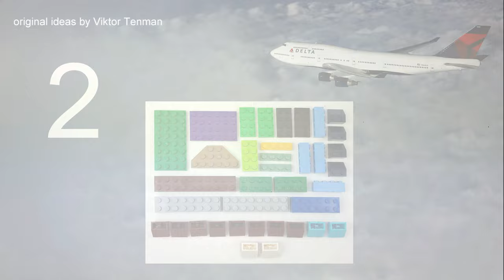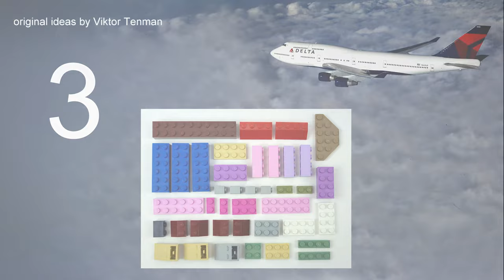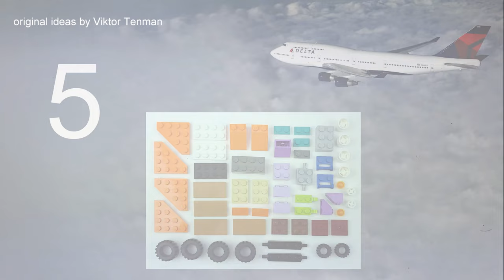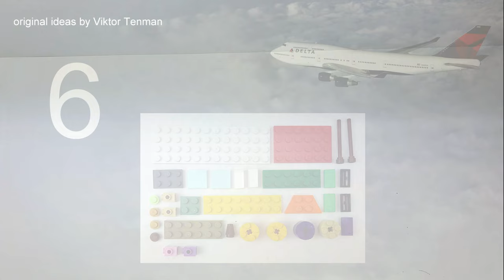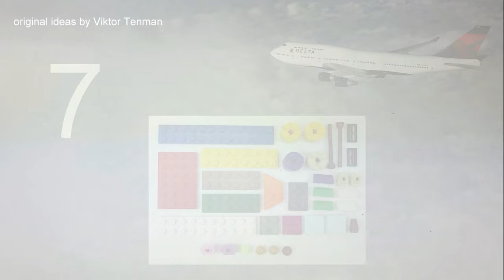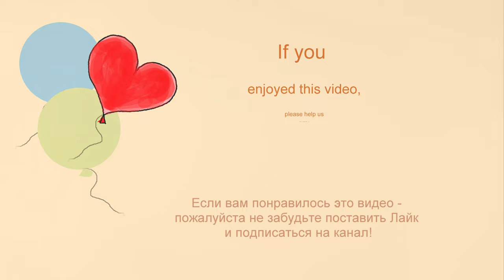How to build LEGO 10717 Delta Boeing 747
*AGE 13+

channel.